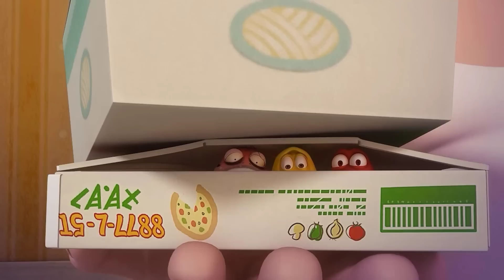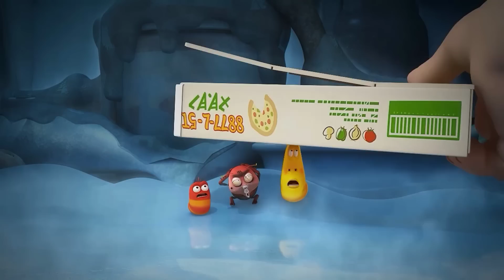Larva Season 3 Episode | The BEST of Cartoon Box of 2022 | Larva Full Episode